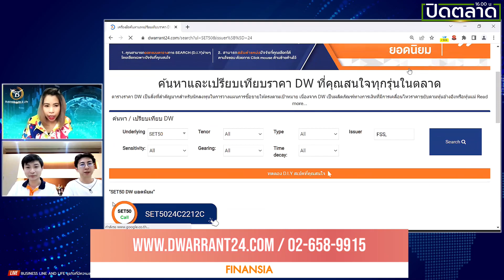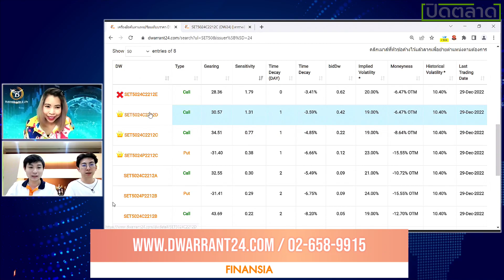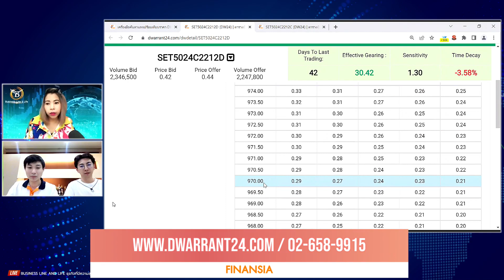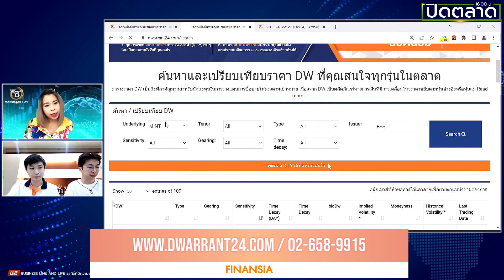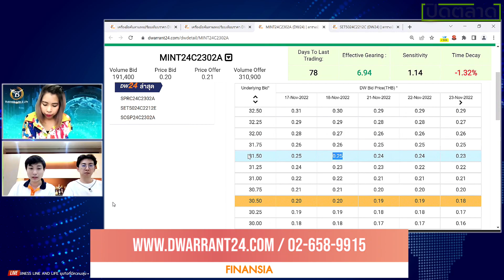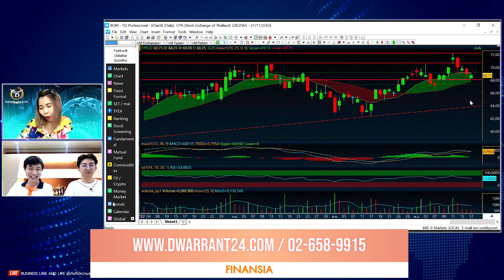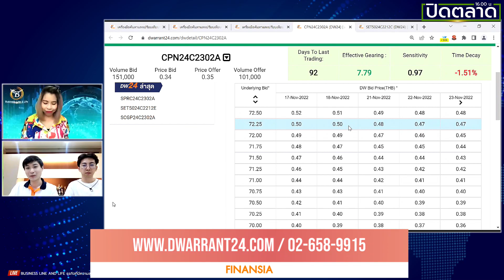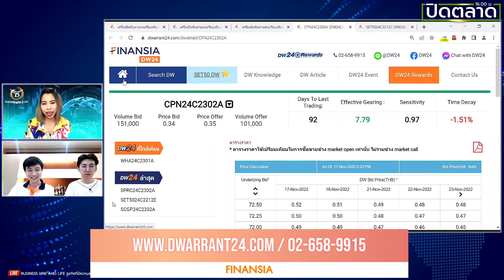อนาวิล เนียรสุพรพรรณ และ อาภากร แซ่เตียว 17-11-65 On Business Line & Life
บล.ฟินันเซีย ไซรัส จำกัด (มหาชน)